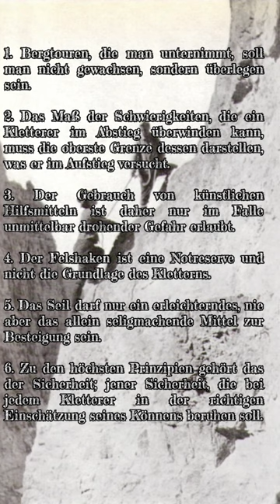KLETTERHELD: Philosoph der Berge, Paul Preuss